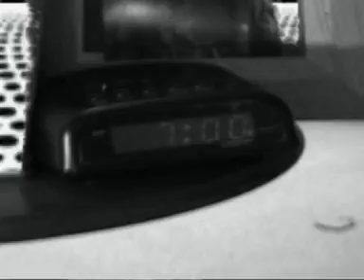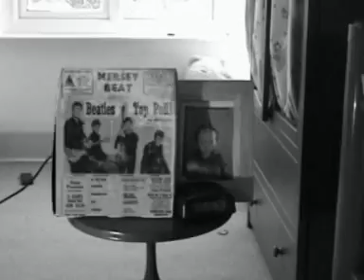A Day in The Life